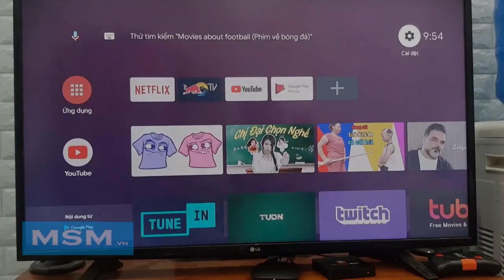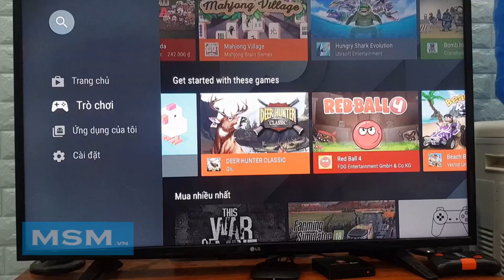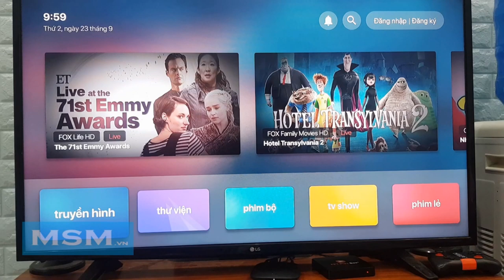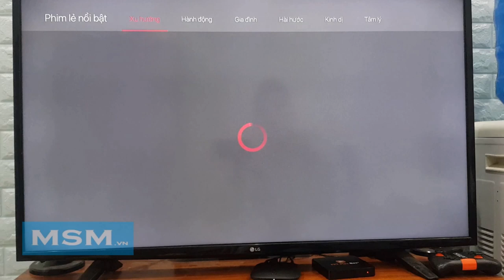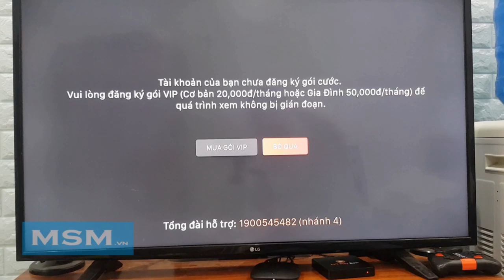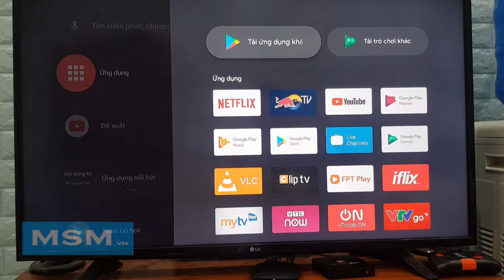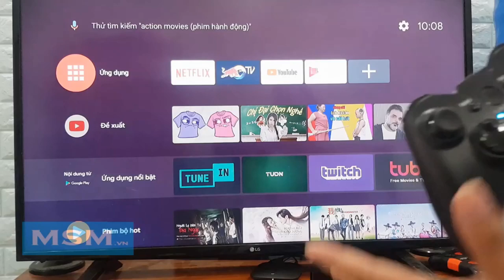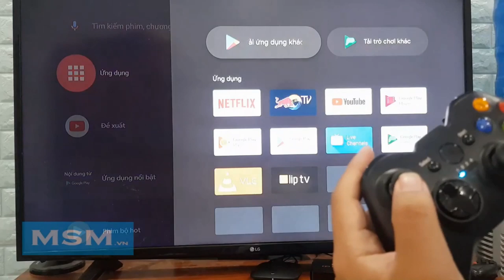Xiaomi Mibox 3S giải trí cực đỉnh dành cho tivi | Android TV 8 Xiaomi